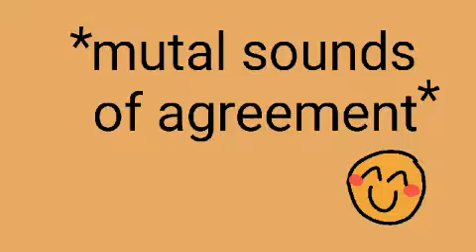The merc's play would you rather (15.ai)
AHHHHhsjsgd done!!! I apologize for the n word slur, I tried putting a warning at the start but it fked up the video frames.
hope u liked this :P